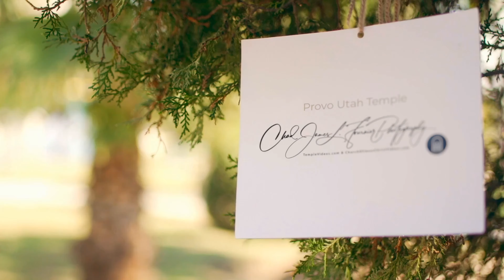Provo Utah Temple on a winter dusk time by a camcorder January 31, 2023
The Provo Utah Temple, one of the most recognizable landmarks in the area, will be closing its doors for reconstruction on Saturday, February 24, 2024, after the conclusion of ordinance work for the day. The announcement was made by President Russell M. Nelson at the General Conference in October 2021. The Provo Utah Temple has been a symbol of the LDS community in the area since its completion in 1972. Designed with a modern single-spire style, the temple's exterior features white cast stone, gold anodized aluminum grills, bronze glass panels, and a single-painted gold-leafed spire with an angel Moroni statue. The temple has ordinance rooms, instruction rooms, twelve sealing rooms, and one baptistry, spread across a total floor of 128,325 square feet. The temple's unique design has led to some interesting nicknames. Some affectionately refer to it as the wedding cake, while others have called it a flying saucer. However, the temple's intended symbolism is a Hebraic pillar of fire atop the cloud God employed to stifle the Egyptian army as Israel made her miraculous escape. The church announced the new temple on Aug. 14, 1967, and held a unique groundbreaking on Sept. 15, 1969, serving more than 100,000 members in central and eastern Utah at the time of its completion. The temple's closure for reconstruction is part of a larger plan to update and modernize LDS temples worldwide. The Provo Utah Temple will be redesigned with a new exterior, moving away from the Space Age symbolism of the original design to a more traditional look. In addition to the overall redesign, the renovated Provo temple will be without an angel Moroni statue. The statue was added to the temple's spire in 2003, three decades after its dedication. While the temple's closure for reconstruction may be an inconvenience for some, the result will be a beautiful, modern temple that will continue to serve the LDS community in Provo for years to come. The temple's location will remain the same, overlooking the Provo Missionary Training Center, the Brigham Young University campus, the Provo-Orem area, and Utah Lake. As members of the LDS community, we hold the temples in high regard as the House of the Lord. While the modern architecture of the Provo Utah Temple may have brought about nicknames like the wedding cake and flying saucer, it has served as a symbol of the LDS community in the area for almost 50 years. The upcoming reconstruction will undoubtedly bring about a new era for the temple, and we look forward to seeing its new design and continued service to our community. For more information on the Provo Utah Temple, check out my official website, TempleScoop.com.